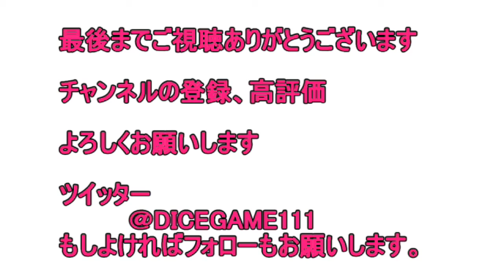エーコとアレキサンダー！#26【WOFF/ワールドオブファイナルファンタジー】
エーコがアレキサンダーを動かしてくれました！#26【WOFF/ワールドオブファイナルファンタジー】
ワールド オブ ファイナルファンタジー購入はこちら
ファイナルファンタジー XV購入はこちら
再生リスト
妖怪ウォッチ３